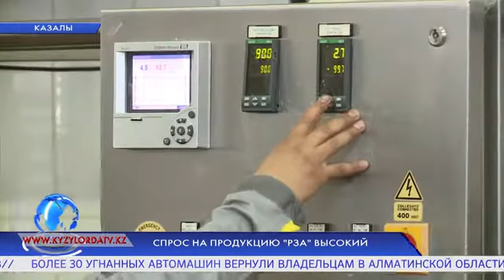Спрос на продукцию "РЗА" высокий